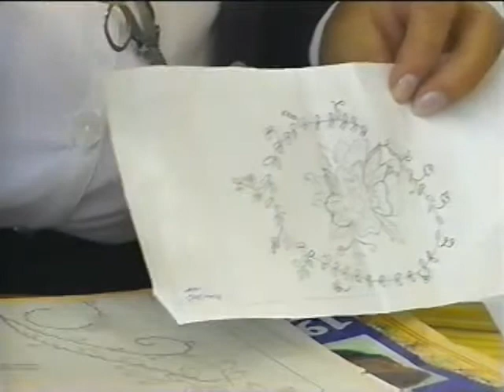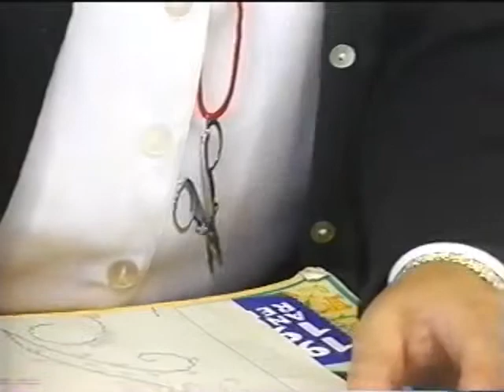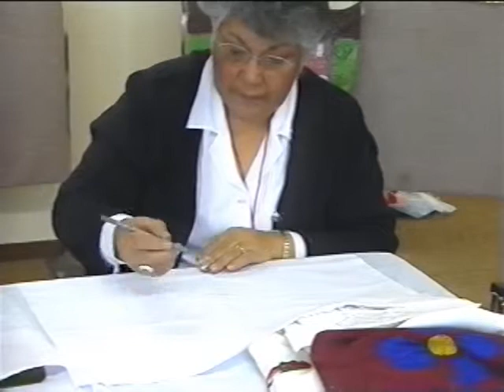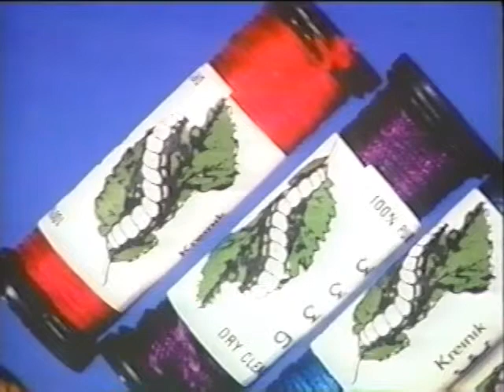Mashnikwawchikun avec la sway di fil: Métis Silk Embroidery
With instruction from Margaret Harrison, viewers have the opportunity to learn basic embroidery stitches, and receive direction in working with patterns, designs, needles, and fabrics. Margaret also shares her experiences and thoughts on the importance of preserving and promoting this traditional Métis art form.

for more resources on Métis history and culture!